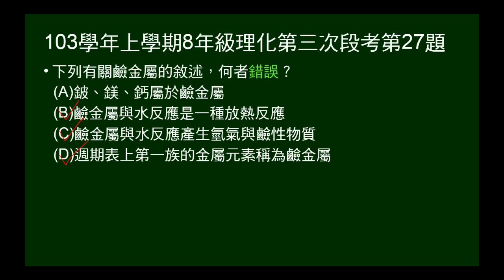103學年上8年級理化三段第27題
問鹼金族位置、物質、與水的反應。